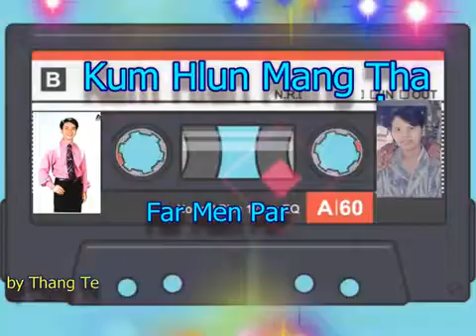Mai. Far Men Par - Kum hlun mangṭha